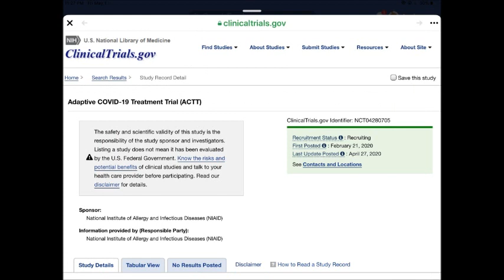Dr.Kyaw Zaw Hein